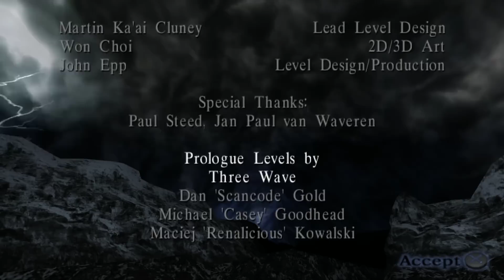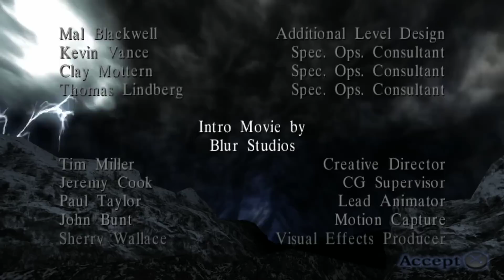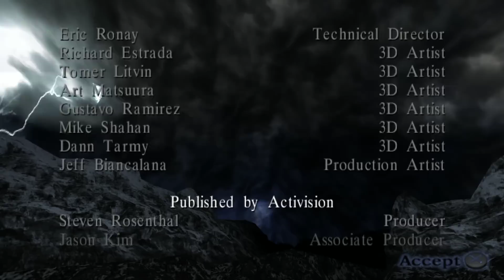Return To Castle Wolfenstein Walkthrough - Part 39 ( Heinrich ) Ending final boss PS2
Why watch my video guide?
This is an exclusive and unique video guide for the latest version of the PS2 game which I am doing now. Nowhere else will you find a better video guide for the PS2 console in Full HD resolution! Never again will recap the game. This is the latest video guide RtCW almost every platform architecture (PC, PS 2) Xbox and iPhone versions are not yet available for me.
In recent years 8 months ago I made ​​a new RtCW guide but only for the PC platform architecture. Now you have a unique opportunity to watch the PS2 version in action in the best picture quality. What I'm playing on the hardest difficulty possible. And also will seek out all secrets and will also improve tune improve my game spotavu: Blaskowitz. I hope that this game will not remain in obscurity and it still stays with us for at least one more decade! Good luck and have a nice entertainment viewers ,-)

- difficulty:  I am Death incarnate ( heaviest very Hard )
- 100% secrets all 0/0
- 100% treasure
- Almost every enemy
- Almost every book, note and clipboard read (pause to read yourself)
- Every cutscene
- Video HD 1920x1080 / Full HD 1080 max Quality /
- Plaform: PC ( 2001 ) - PS2 ( 2003 ) - Xbox ( 2003 )
- Video size: 2 GB, codec: H264

Hardware + Program use:

Cpu:

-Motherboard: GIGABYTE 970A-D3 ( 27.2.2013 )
-Source: ATX 650 Fortron Black Power Buy ( 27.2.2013 )
-RAM: 1x  Crucial 8GB DDR3 1600MHz CL9 Ballistix Sport buy ( 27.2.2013 )
-Graphics card: 2nd. AMD ASUS EAH 6870 DirectCU/2DI2S/ 1 GB DDR5 4200MHz + Core 915 MHz Buy ( 1.3.2013 )
-OS: Windows XP 32 bit Home Edition SP3 Directx 9 Or next OS Extra for better Compfor Open 64 bit Windows 7 SP 1 Professional Premium Directx 11

-My Monitor 24" BenQ XL2420T maximum resolution: 1920 x 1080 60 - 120 hz over DVI conector cable

* Old emulation program: pcsx2-r1736 ( Sony Playstation 2 )
- Plugin Video Card: GSdx 694 (MSVC 15.00, SSE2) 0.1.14 / I use Directx 10 Mode /
- Plugin Gamepad: LilyPad SVN ( r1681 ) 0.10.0
- Sound Card: SPU2-X 1.2.0
- I used to control instead of keyboard and mouse - Game pad this: xbox 360 wireless controller
* Bios: USA v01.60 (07/02/2002) Console

World War II rages and nations fall. SS head Himmler has Hitler's full backing to twist science and the occult into an army capable of annihilating the Allies once and for all. Battling alone, you're on an intense mission to pierce the black heart of the Third Reich and stop Himmler -- or die trying. Fighting in advanced team-based multiplayer mode, you'll wage your own WWII in an all-out Axis vs. Allies contest for frontline domination.

Powered by the Quake III Arena engine, the Wolfenstein universe explodes with the kind of epic environments, A.I., firepower and cinematic effects that only a game created by true masters can deliver. The dark reich's closing in. The time to act is now. Evil prevails when good men do nothing.

This is also a precursor to the forthcoming year: Wolfenstein the new order
It will have the same success as RtCW?